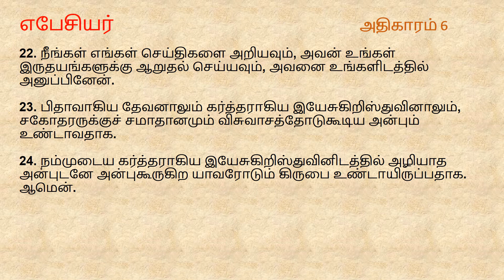Ephesians Chapter 6 | Tamil Audio Bible